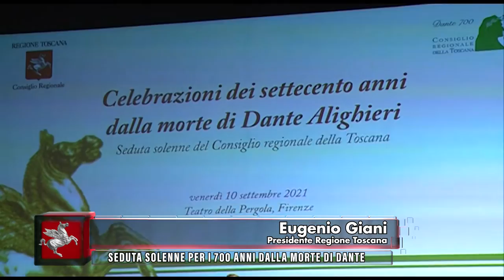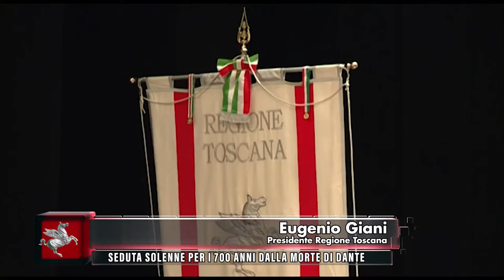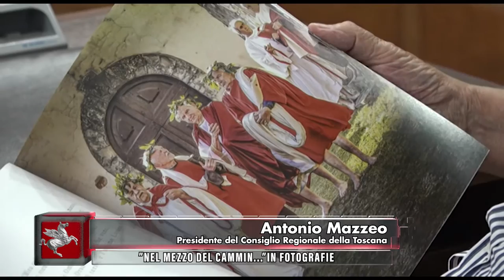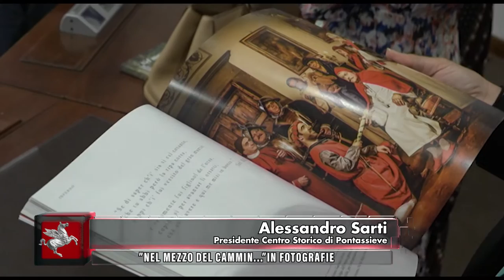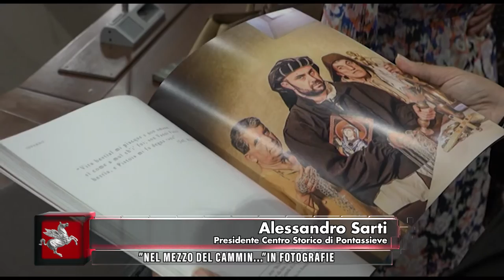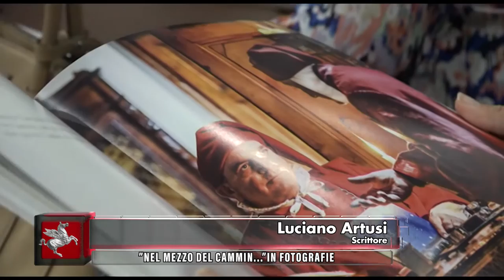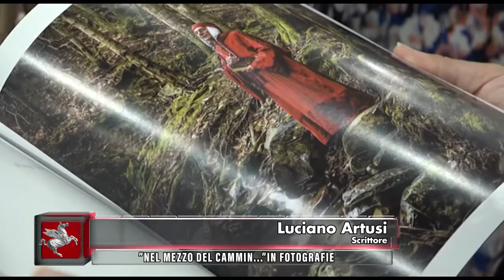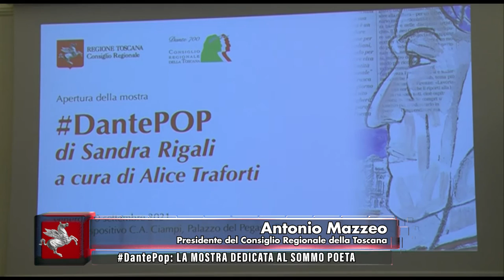TVR TELEITALIA - DENTRO IL CONSIGLIO 11 SETTEMBRE 2021